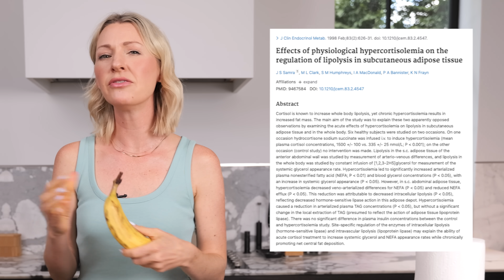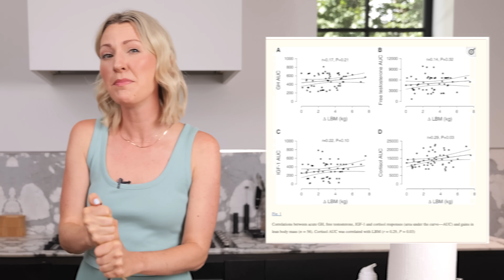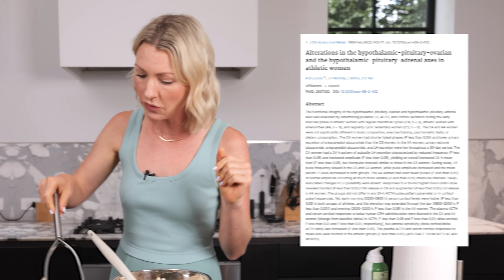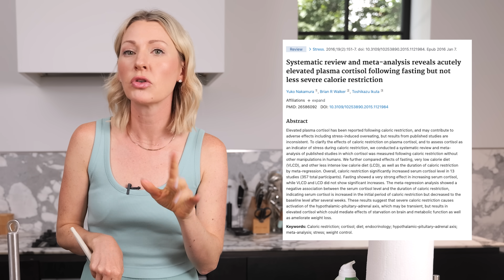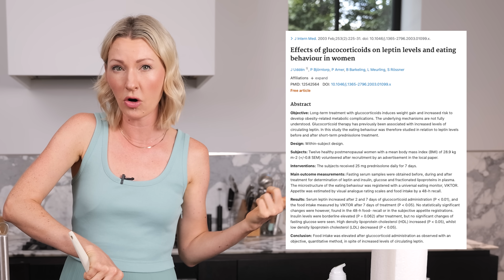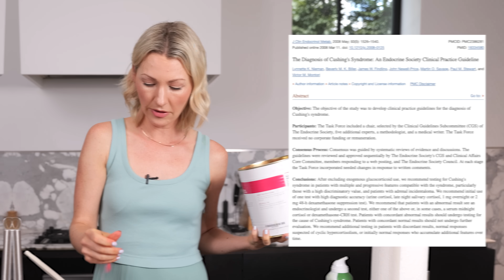Is your diet making you gain BELLY FAT?! (Weight Loss & Cortisol FACTS)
Thank you to Eric Williamson, who is a dietitian and PhD who specializes in sports and weight management.

1) The information in this video is for education and entertainment purposes only, so you should always speak to a health care provider about your unique health needs.
2) Please use this video (as with all of my review videos) as educational, not as unique recommendations.
3) Please be kind in the comments.
4) Trigger warning to those with disordered eating tendencies.